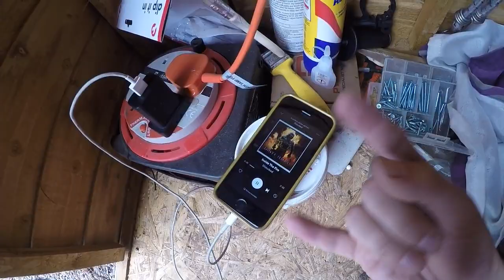Cueball Productions-The RAT BIKE gets a fresh coat of PAINT!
Hey folks thought id give the rat a fresh coat of paint while got chance enjoy.